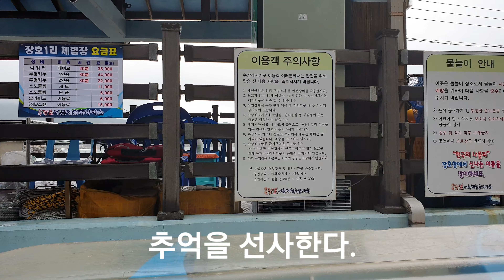비오는 장호항.한국의 나폴리.투명카누,스노클링체험.힐링여행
삼척시 근덕면 장호리 장호어촌체험마을